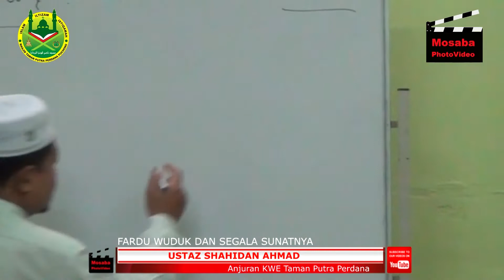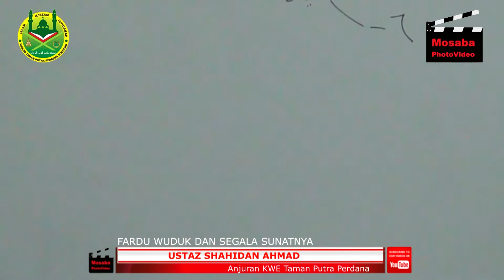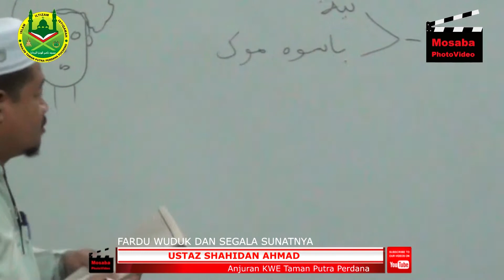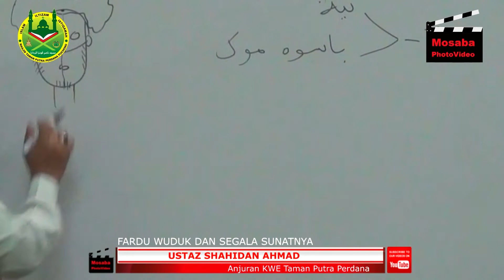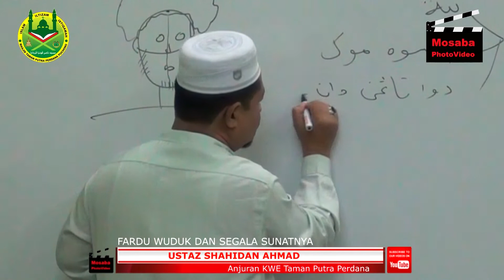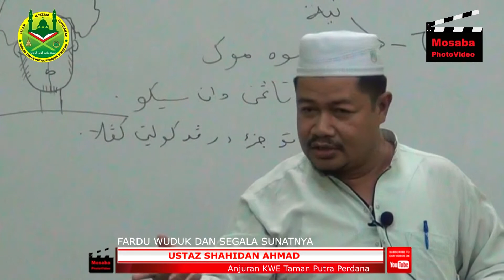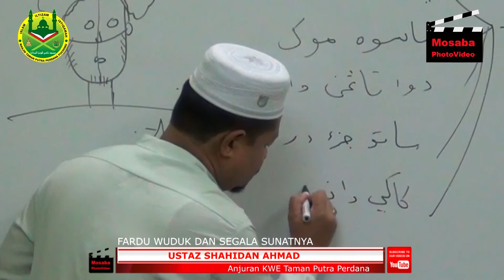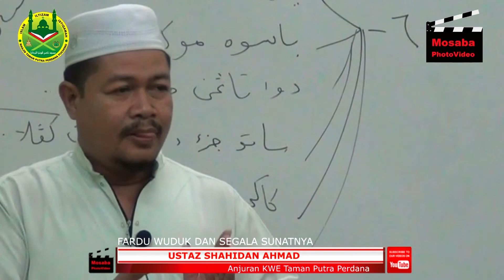0015 KMAB ~ Ustaz Shahidan Ahmad~FARDU WUDUK DAN SUNATNYA~ 28 Feb 2017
MASJID TAMAN PUTRA PERDANA
Puchong, Selangor
SIARAN ULANGAN~28 Feb 2017